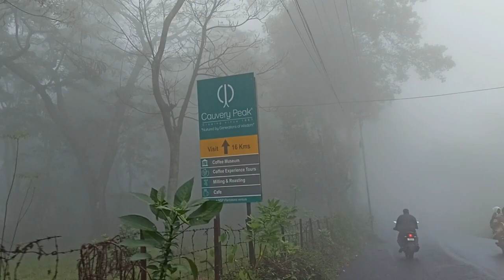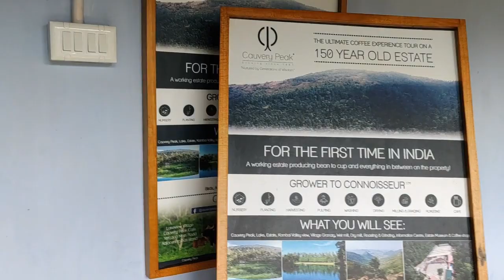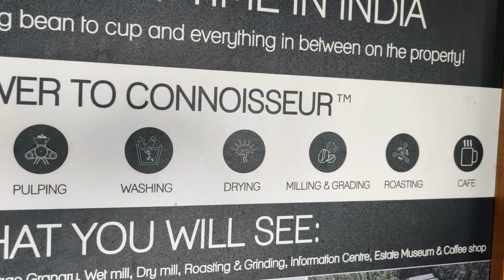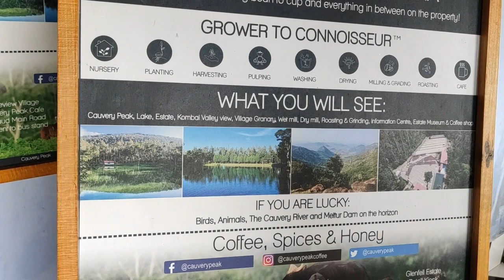Yercaud । Part 3 । കാവേരി പീക്ക് । Drive to Cauvery Peak and Shambala Resort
Ride to Cauvery Peak via Manjakuttai lake